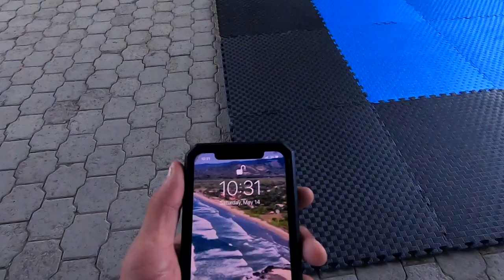Así va creciendo el Jiu Jitsu brasileño en las Tunas | bjj vlog | Bulwark Project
Un fin de semana con nuestro proyecto social de Jiu Jitsu brasileño con los niños de la Comuna de Las Tunas. Es increíble como ha ido creciendo su Jiu Jitsu en un año de clases solo dos fines de semana al mes. Seguro iremos avanzando mas, mucho mas!!

Conectate a nuestro servidor de Discord, conversemos de Jiu Jitsu!